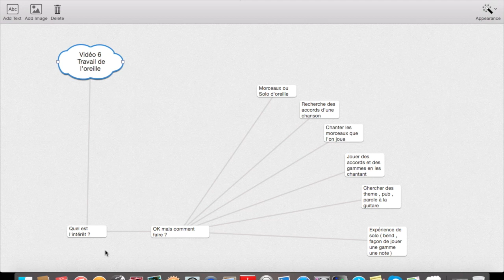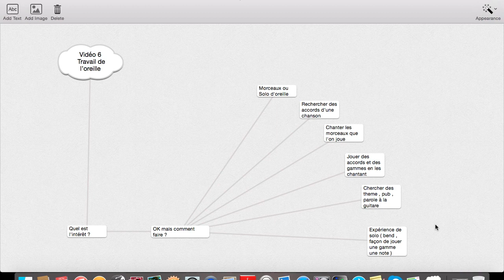Comment travailler son oreille pour progresser à la guitare ?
Garantie au résultats 60 jours